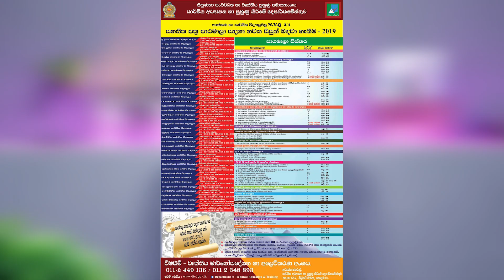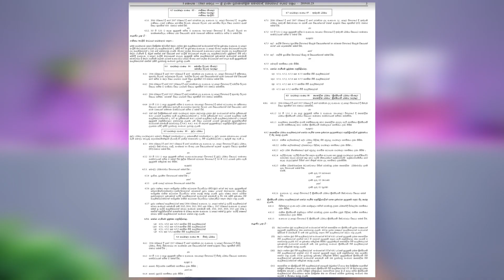උසස් පෙළ සැලසුම් කරන්නේ මෙහෙමයි 2022 A/L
2022 AL
AL ict sinhala
AL ict lessons
ඉංජිනේරු තාක්ෂණවේදය
Al technology
AL combined maths syllabus
commerce subjects
AL commerce new syllabus
AL arts stream subjects
bio system technology

📌 eBay Dropshipping හරහා ලක්ෂ ගණන් හොයන හැටි දැනගන්න